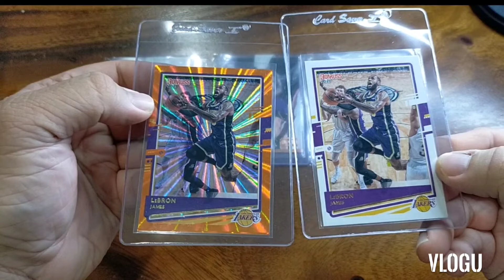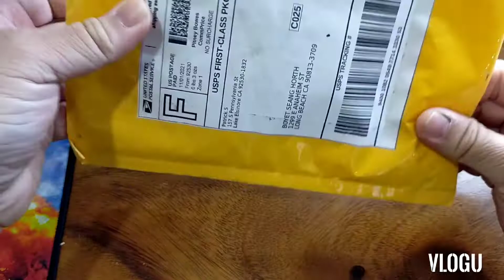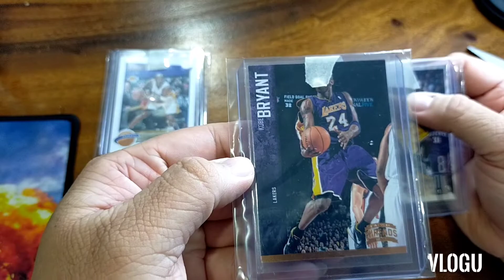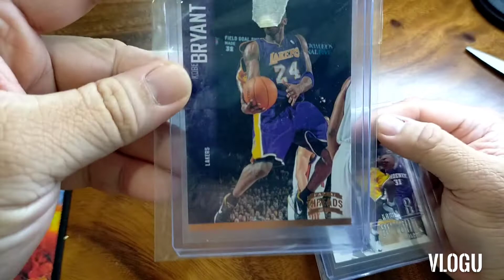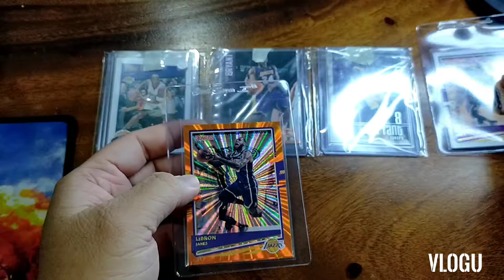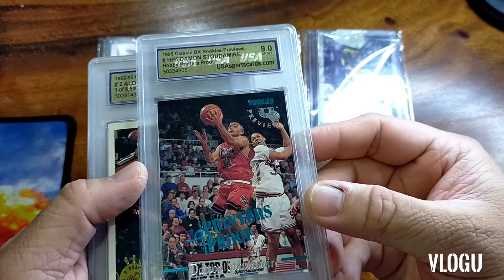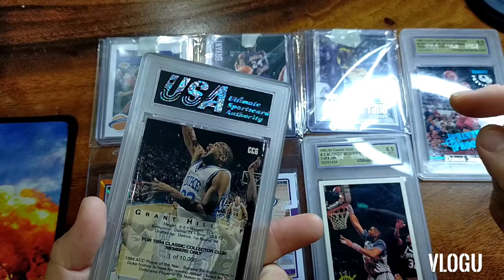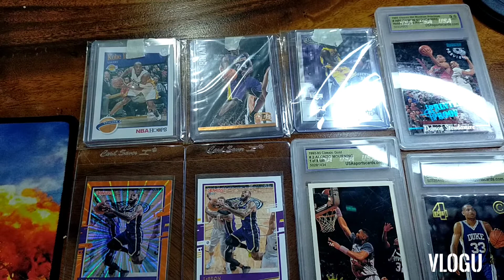NBA Cards Reveal: Hit Lebron James Orange Laser Refractor